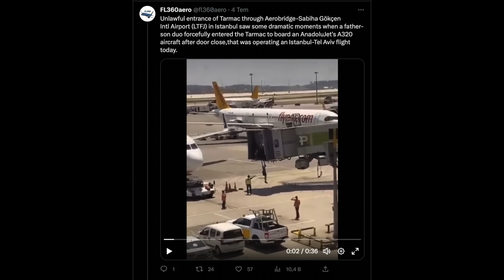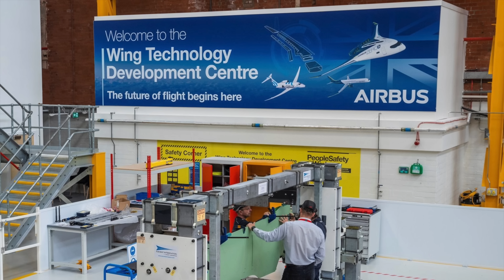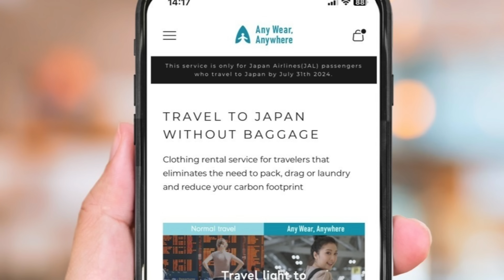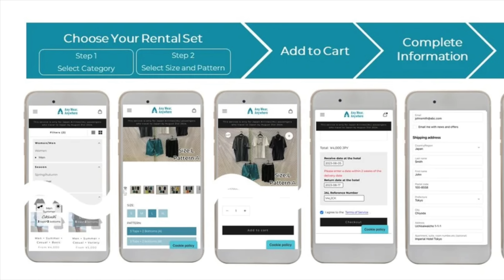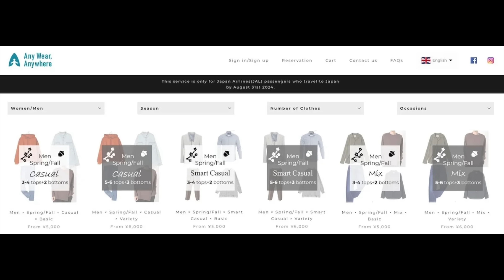SABİHA GÖKÇEN'DE GÜVENLİK ZAFİYETİ Mİ VAR? (HAVACILIK BÜLTENİ 240)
Türkiye ve dünya havacılığından haftanın öne çıkan tüm gelişmeleri bu bültende:

00:00 Sabiha Gökçen Havalimanı'nda güvenlik zaafiyeti şüphesi.
02:26 Airbus ve Boeing gelecekteki uçakların kanatlarını tasarlıyor.
06:09 Amsterdam Schiphol'de uçuş sayısı 2024'te azaltılacak.
09:09 Japan Airlines, yolcularına kıyafet kiralama uygulaması başlatıyor.
11:38 Cranfield Üniversitesi, acil durum tahliye çalışması için 400 gönüllü arıyor.